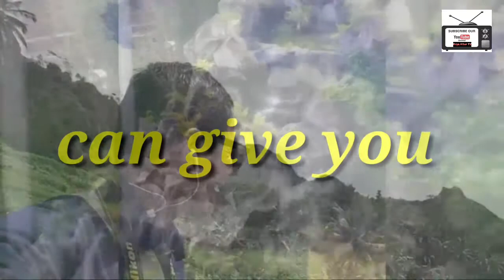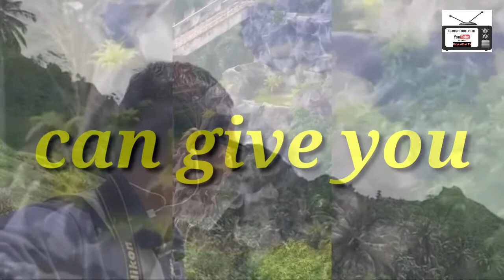A Doctor, a Lawyer and a Soldier can save your life but only God can give you an everlasting life